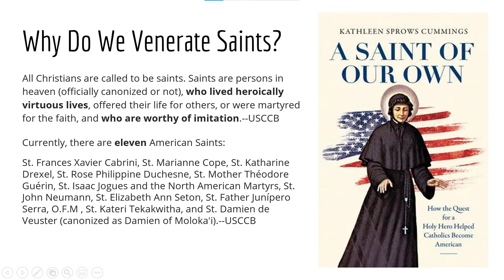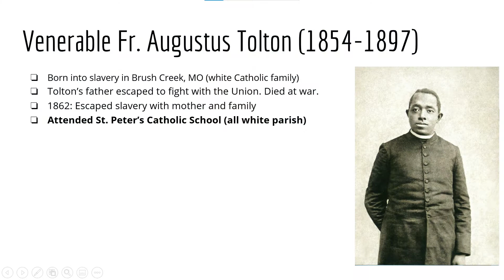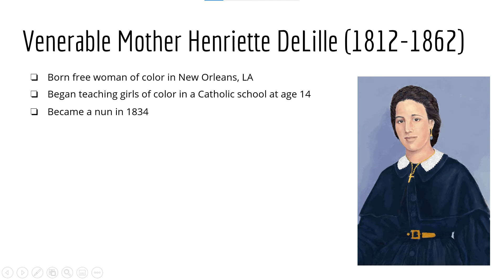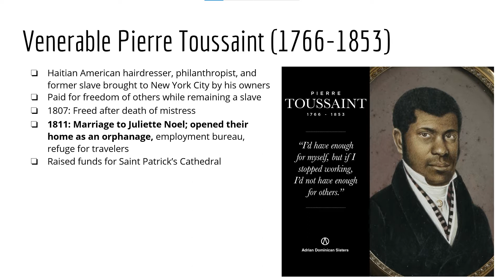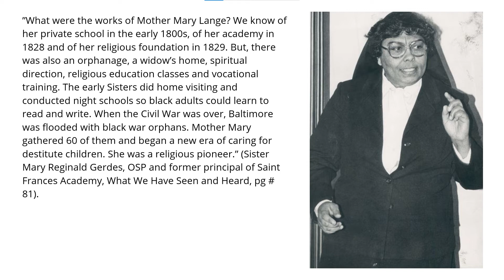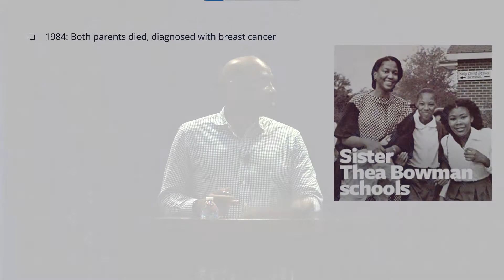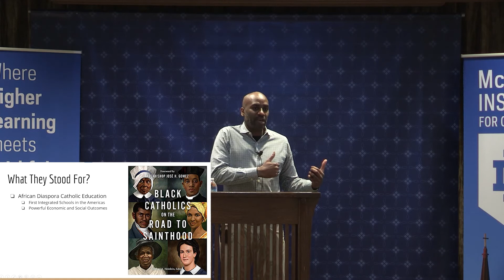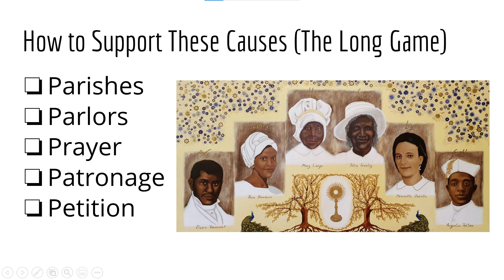Saturdays with the Saints: Six African American Saints in Waiting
Ernest Morrell, Coyle Professor in Literacy Education, Notre Dame, presents on “African American Saints in Waiting​.​” This lecture is the ​fourth of seven lectures in the 2021 Saturdays with the Saints series.